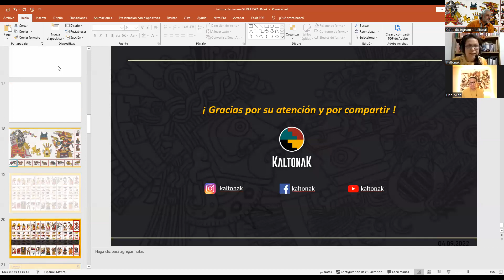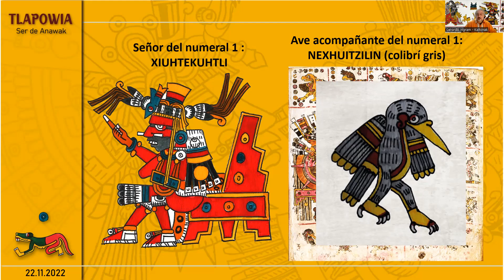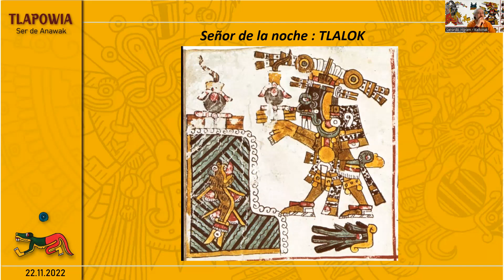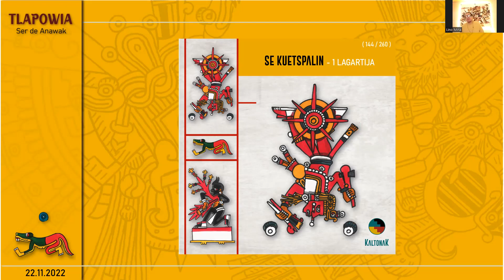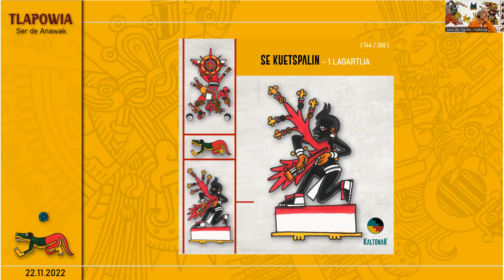Tonalli Se Kuetspalin / 1 Lagartija Lectura e interpretación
Tonalli Se Kuetspalin / 1 Lagartija (144 / 260)
Energía primigenia, el florido autosacrificio

Inicia (a medio día): martes 22 de noviembre
Finaliza (a medio día): miércoles 23 de noviembre
Rumbo: Huitztlampa / Sur
Color: Amarillo
Regente de signo: Huehuekoyotl
Regente de número: Xiuhtekuhtli
Ave acompañante: Nexhuitzilin, el Colibrí Gris
Señor de la Noche: Tlalok
Regente de trecena: Iztlakoliuhki- Ixquimilli
Regente secundario: Tezkatlipoka
Trecena: Se Kuetspalin / Uno Lagartija (12 / 20)
Rumbo de trecena: Huitztlampa / Sur

COMENTAN: Gerardo Ingram, Lili Mtz Tellez y Rolando Lino

KUETSPALIN (Lagartija) es el cuarto signo de la cuenta. Se relaciona con la sexualidad humana, la fecundidad de la tierra, la energía y la vitalidad. Su deidad tutelar es Huehuekoyotl, el Coyote Viejo, señor de la danza, la música, el placer y la alegría. Kuetspalin posee sus cualidades que la hacen un signo sensual, caprichoso, industrioso, vivaz, nervioso, festivo y tenaz.

SE (1) representa inicio, integración, unidad, individualidad, liderazgo y fuerza de voluntad. Su deidad acompañante es Xiuhtekuhtli, Señor del Fuego, el Tiempo y la Turquesa. Nexhuitzilin, el Colibrí Gris, es el ave asociada a este numeral.

IMÁGENES DE PRONÓSTICO

ESCENA INFERIOR: el individuo tiene la piel teñida de negro y por lo tanto sabemos que es un oficiante realizando un acto de autosacrificio sobre un basamento. Con una espina de maguey se ha punzado y el líquido precioso, es decir la sangre rematada con flores, fluye para consumar un intercambio. Todo esto ocurre encima de un basamento, remarcando el carácter ceremonial de su acto.

La punción era el acto que los oficiantes realizaban para dar ejemplo acerca del valor, la fuerza de voluntad y la capacidad de entrega. El tona, que es calor o irradiación primigenia, es transformado por la panta de maíz en alimento y al ingresar al cuerpo humano sostiene la vida a través de la sangre. Ofrendar la sangre es un símbolo de entrega a una causa. En los tonallis anteriores tuvimos oportunidad de distinguir nuestras cualidades y purificar nuestro ser. Ahora estamos en una trecena del Huitztlampa, rumbo del mundo terrenal en el que habremos de aplicar nuestra esencia.

ESCENA SUPERIOR: un ser divino que suma atributos de Tonatiuh (Sol, luz, calor solar) y Xiutekuhtli (Señor del Fuego) desciende portando en la mano izquierda objetos relacionados con el autosacrificio: espina de maguey y un punzón de hueso. En la mano derecha sostiene un tepoztli o hacha de bronce, objeto que representa sabiduría, autoridad, justicia y por tanto es emblema del guerrero.

Una traducción más precisa de Tonatiuh es: ‘el que va tonando’, es decir, el que va diseminando el tona, que es el calor o irradiación primigenia que sostiene la vida. El tona está descendiendo con atributos de Xiuhtekuhtli también llamado Huehueteotl, el numen viejo. Esta energía primordial desciende blandiendo la espina y el punzón para señalar que la voluntad da sentido a esa potencia. El tepoztli era herramienta, instrumento de ajusticiamiento y arma, por lo tanto su uso implica autoridad y por tanto sabiduría; otro de los dones requeridos para conducir el tona.

RECOMENDACIÓN: Aprovecha la parte nocturna de este tonalli (día) para crear  tu ritualidad.

Arte, acuarela y diseños: Gerardo Ingram, basado en las láminas 7 y 10 del Amoxtli (Códice) Borgia. Textos: Gerardo Ingram y Nawi Atl Tlakatsinakantli (Rolando Lino).